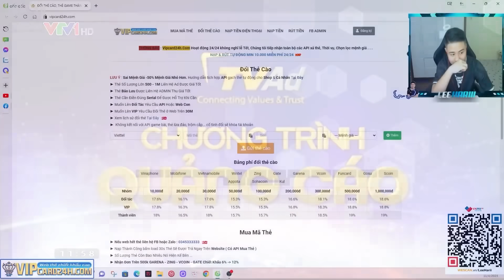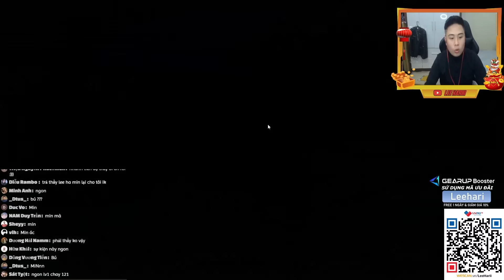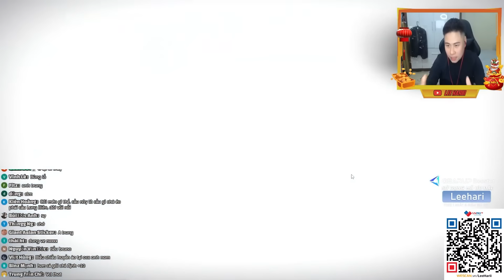TIẾP TỤC VỚI 3 VÒNG SONG LONG FC ONLINE VỚI SỰ TÀI TRỢ CỦA ANH NAM REAL | LEEHARIII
✅ Đổi Thẻ và Mua Thẻ CHIẾT KHẤU CAO NHẤT THỊ TRƯỜNG TẠI

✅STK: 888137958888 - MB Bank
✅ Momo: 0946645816